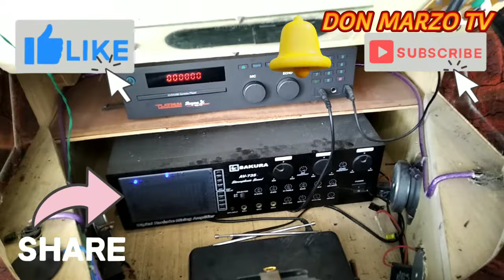BAKIT BASAG ANG TUNOG NG SPEAKER? || DON MARZO TV